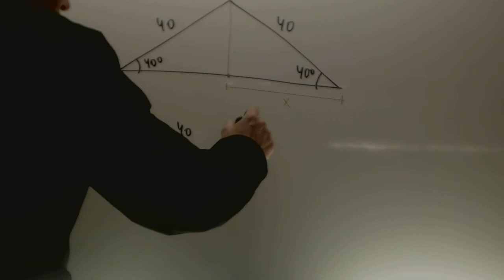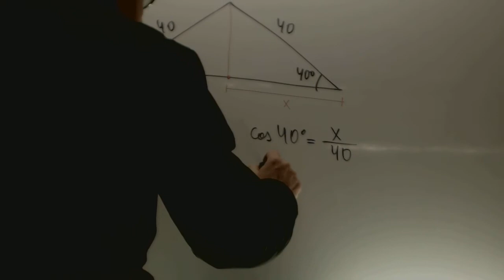Estrategia para resolver triangulos rectangulos Matematicas Acceso CFGS Academia Usero Estepona